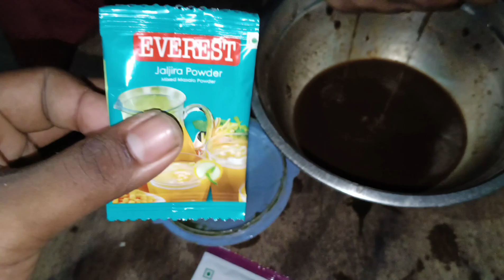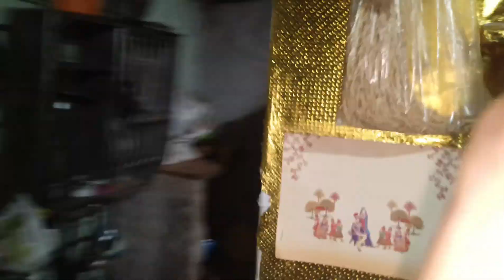GUPCHUP(panipuri)making at home🥵🔥 |ଥରେ ବନେଇକି ଦେଖନ୍ତୁ 🤤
I am your vlogger kanha always trying to give you the best content which you love to watch

You can serch-
The best gupchup recipe
How to make gupchup at home
How to make golgappe at home
How to make panipuri at home
How to make gupchup in odia recipe
Cuttack style GUPCHUP
Beat gupchup
Odia best gupchup place
Best gupchup recipe making at home
Orthentic cuttack gupchup making at home